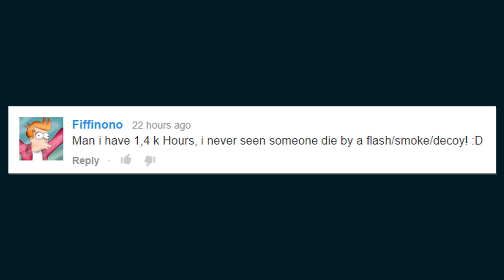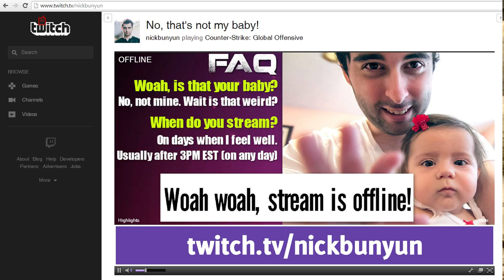CSGO Top 10 Plays - Counter Strike Global Offensive - Episode 7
SUBMITTING VIDEOS
I will take submissions only from that email, so please dont YT message me.
Currently looking mainly for Top plays, tactical, great, skillful. However I would like to add a bonus clip per episode, so those are welcome aswell :)
- In the title write in how many clips, of its "bonus clip"
- Add demo preferably, write how many kills, and what tick # to go to
- If you only have video clip, upload to drop box, i can view it and download it best quality
- Also if you submitted a clip and it didnt make it in this video, DO NOT SUBMIT AGAIN, i bookmarked other clips for future episodes!

I've recently gotten more into Instagram.. Photos and also stupid videos... join me!